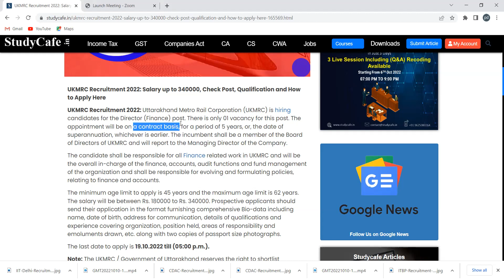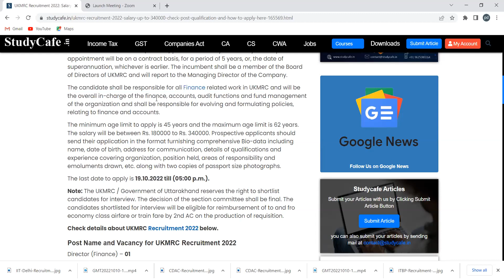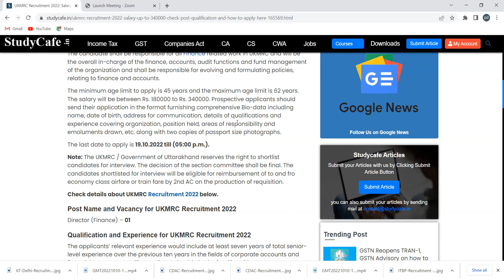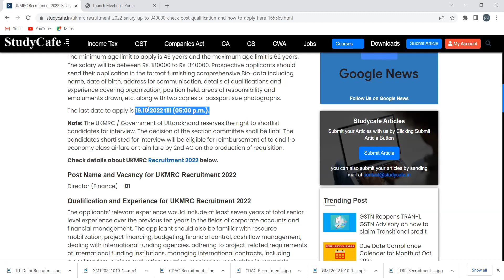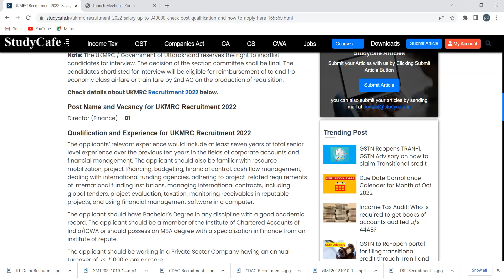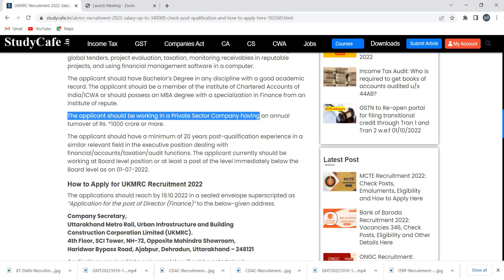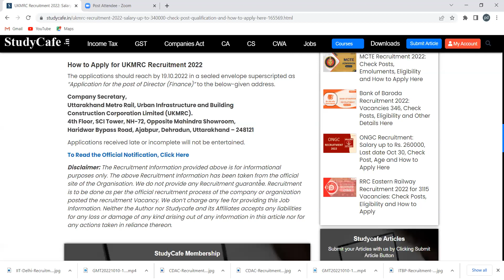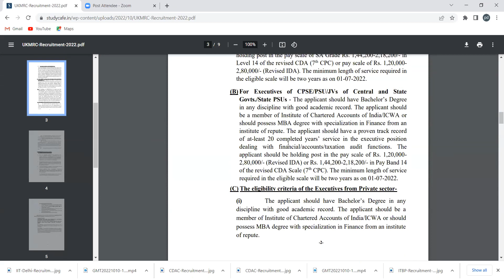UKMRC Recruitment 2022: Salary up to 340000, Check Post, Qualification and How to Apply Here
UKMRC Recruitment 2022:  Uttarakhand Metro Rail Corporation (UKMRC) is hiring candidates for the Director (Finance) post. There is only 01 vacancy for this post. The appointment will be on a contract basis, for a period of 5 years, or, the date of superannuation, whichever is earlier. The incumbent shall be a member of the Board of Directors of UKMRC and will report to the Managing Director of the Company.

The candidate shall be responsible for all Finance related work in UKMRC and will be the overall in-charge of the finance, accounts, audit functions and fund management of the organization and shall be responsible for evolving and formulating policies, relating to finance and accounts.

The minimum age limit to apply is 45 years and the maximum age limit is 62 years. The salary will be between Rs. 180000 to Rs. 340000. Prospective applicants should send their application in the format furnishing comprehensive Bio-data including name, date of birth, address for communication, details of qualifications and experience covering organization, position held, areas of responsibility and emoluments drawn, etc. along with two copies of passport size photographs.

The last date to apply is 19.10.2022 till (05:00 p.m.).

To get the notifications for UKMRC vacancy 2022, stick to the Studycafe's website.

Refer the following link to gather more details for the Uttarakhand metro vacancy recruitment ongoing in the department